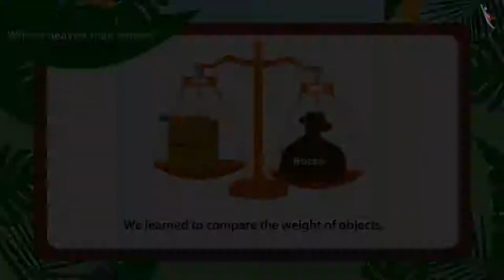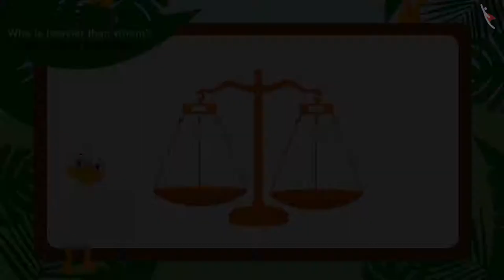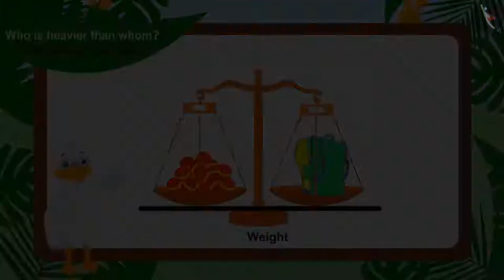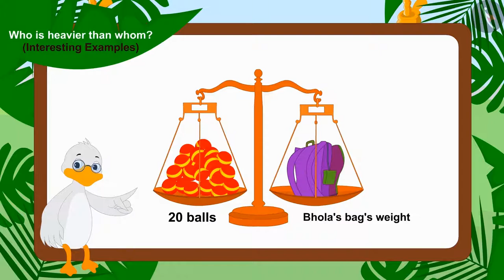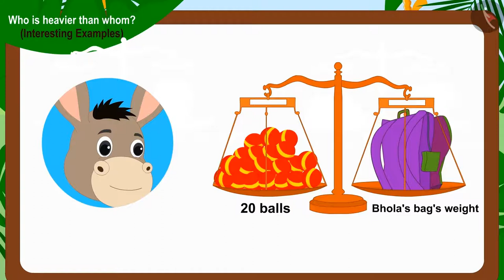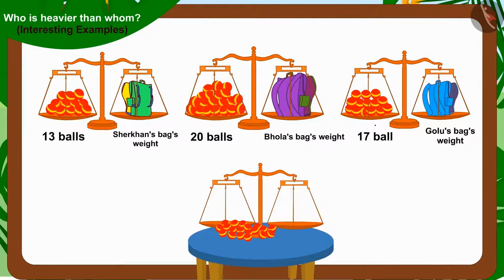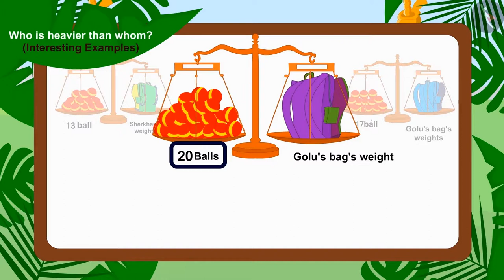Estimation of weight (non standard units) | Part 2/3 | English | Class 3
Estimation of weight (non standard units) | Part 2/3 | English | Class 3 |  | NCERT |

Estimation of weight (non standard units) | Measurement of Weight | Grade 3 | NCERT | Who is heavier

Welcome to part 2 of Estimation of weight (non standard units). In this video, we will discuss various examples of Estimation of weight (non standard units).